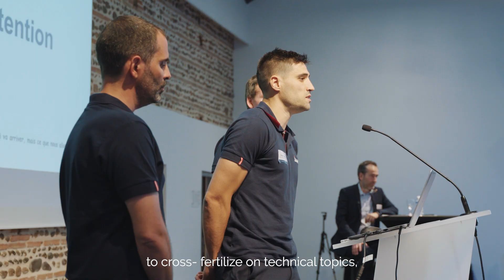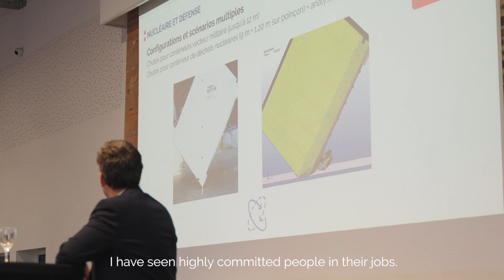Daher Engineering Day - June 12, 2023 - Toulouse, France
Let's have a look back at the 2023 Daher Engineering Day, held in Toulouse on June 12th, 2023. A time of exchange and conviviality between the engineering teams from various locations and our clients who had the opportunity to learn more about Daher's technological capacities...